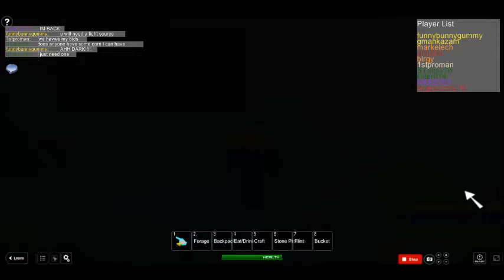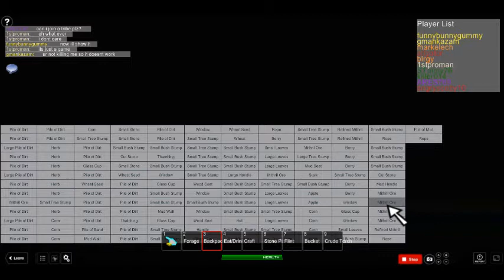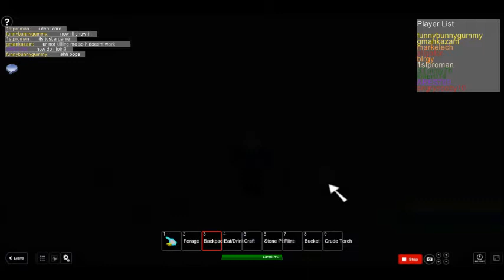Survival 303 Mithril Area 1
This vidoe is where mithril can be located ok